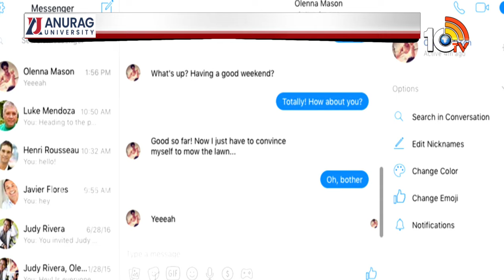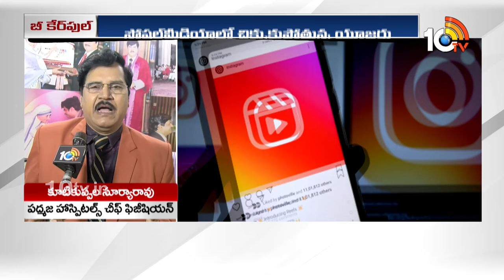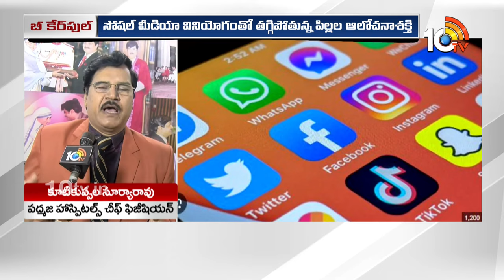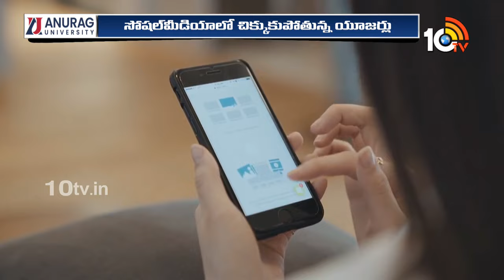Elon Musk Advice to Parents | పిల్లలను తల్లిదండ్రులు కనిపెడుతూ ఉండాలన్న మస్క్ | Special Focus | 10TV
10tv News Channel Owned by Spoorthi Communications Private Limited. 10Tv is one of the leading News channels which delivers National and International And Regional News Streaming 24/7.10Tv has its wings spread all over the world to deliver the trustful news. Channel Dedicated to GeneralNews, LiveReports, Breaking News, Sports News, Weather News, Entertainments, BusinessUpdates, Big Debates, Exclusive Interviews etc.